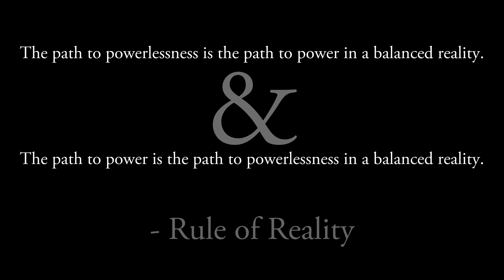Patrick O'Hearn: So Flows the Current (Tribute Spacemix)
This is a lovely piece for practicing meditation and yoga fwiw.

I hope that you enjoy my usually offbeat brand of trippy exploration into the healthy psychedelic mind.